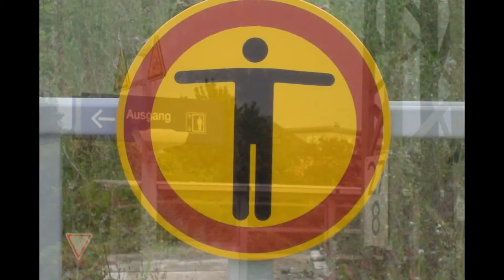*DER SCHWABEN KANAL VOM Günter Liebsch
**12  JUNI  2015    Bahnhof   in  74906   BAD   RADRAPPENAU    AM   ABEND   bei  23 °C-PLUSS**